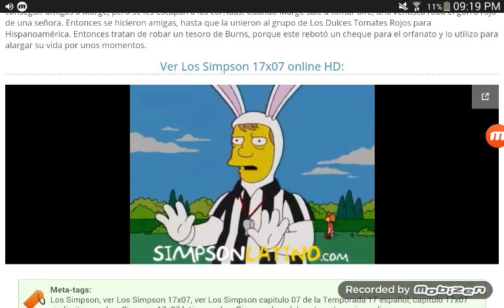Los simpson pelea de pascua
Vaya homero se enoja el conejito de Pascua wow las peleas Homero VS Conejo de Pascua el episodio es una referencia de street fighter The king of fighters y juegos de peleas